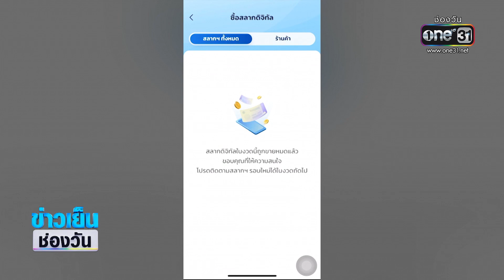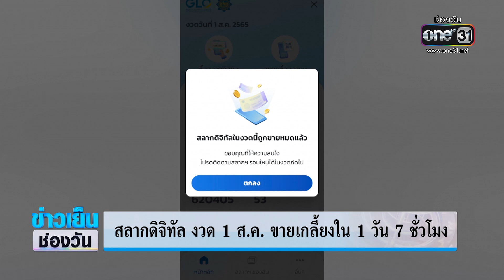ม็อบลอตเตอรี่ บุกทำเนียบ | ข่าวเย็นช่องวัน | ข่าวช่องวัน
ม็อบลอตเตอรี่ บุกทำเนียบ เรียกร้องปลดบอร์ดกองสลาก-จัดสรรโควต้าใหม่ หลังพบเอื้อนายทุน ขณะผู้ค้ารายย่อยต้นทุนสูง 92 บาท เป็นเหตุให้ขายเกินราคา